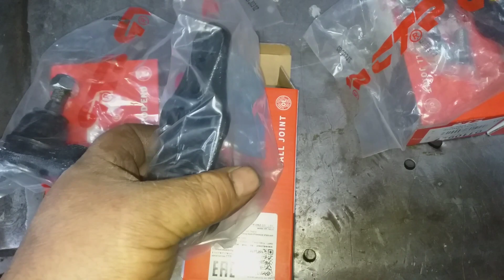Как сделать развал схождение на Шевроле Ланос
После замены рулевых наконечников и шаровых опор делаю схождение колёс.